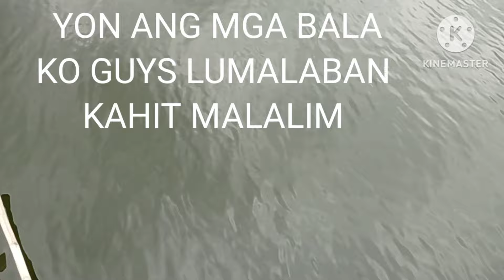WALANG NAKALIGTAS SA BALA KO